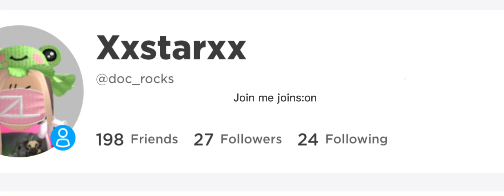July 14, 2022